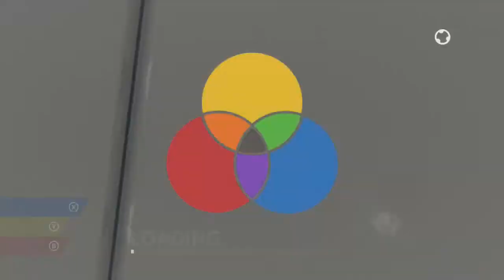Chromagun . You Your damn ******* Microwave!